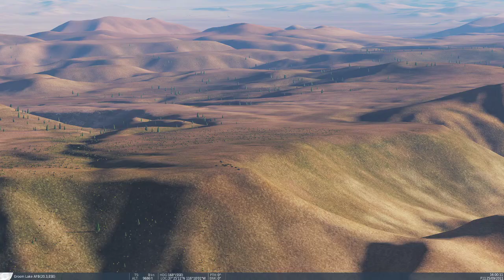DCS F-14 Tomcat Drops 8 Mk-20 Rockeyes on Msta Battery at Big Dome Mt.